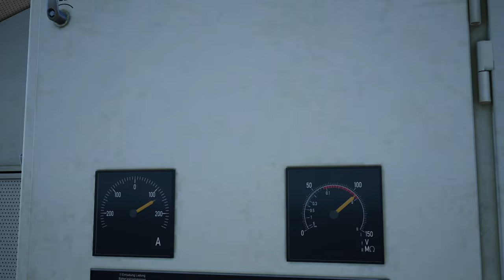Train Sim World 4 - Découverte de la BR 218 (Salzburg - Rosenheim)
Présentation de la BR 218 sur Train Sim World 4. Nous assurons la traction de l'EuroCity 114 à destination de Dortmund entre Salzburg et Rosenheim.

Éditeur : Dovetail Games

Ligne : Bahnstrecke Salzburg - Rosenheim Route Add-On
Éditeur : Dovetail Games

Voitures : Voitures Bpmmz et Avmmz en livrée DB IC (fournies avec le DLC "DB BR 101 Loco Add-On")

Voici quelques séquences de la vidéo :

0:00 Introduction
3:50 Mise en tête de la rame
7:49 Attelage
11:03 Présentation du pupitre de la locomotive
14:06 Départ
1:21:03 Arrivée à Rosenheim
1:23:21 Le jeu m'insulte :)
1:26:39 Présentation de la voiture pilote "N Wagen"